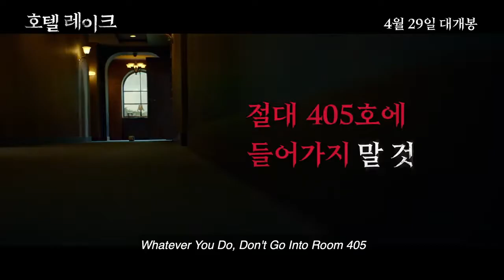Hotel Lake 2020 í¸í  ë ì´í¬ Movie Trailer EONTALK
Ketika Yoo-mi mencari teman ibunya di sebuah hotel untuk mengantar adik perempuannya, dia jatuh ke dalam misteri dan kengerian yang tak terduga.